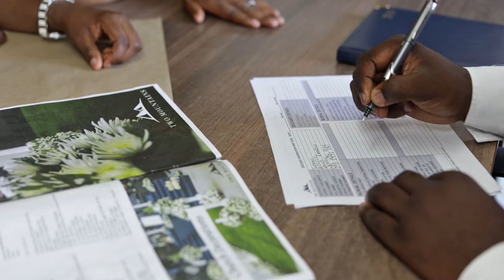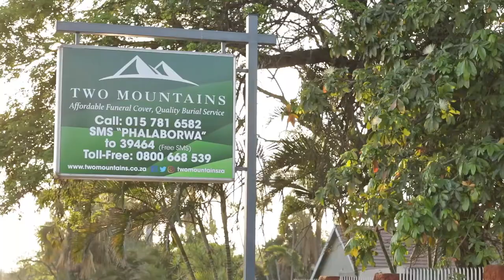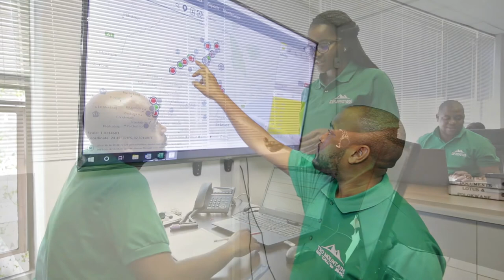Two Mountains Final Short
Introductory video for Two Mountains